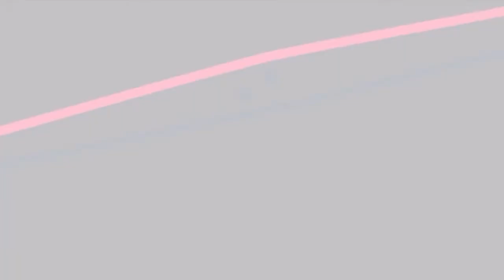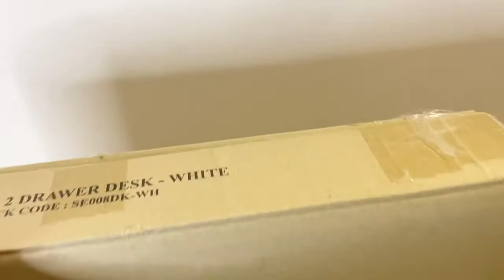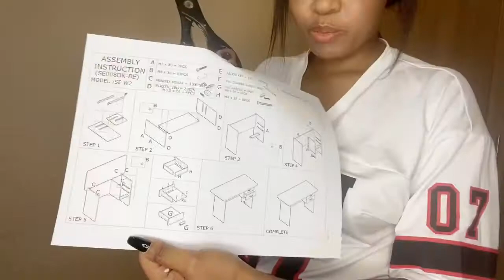Decofurn haul | home office makeover | I spent R2600 | SA YouTuber